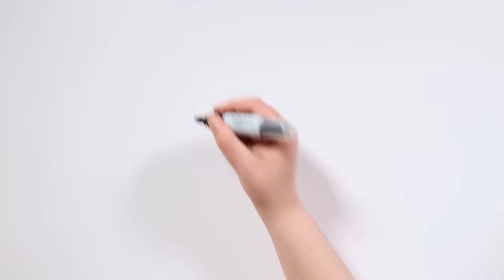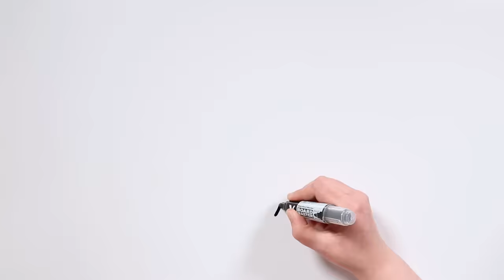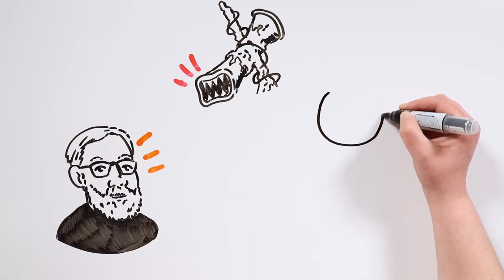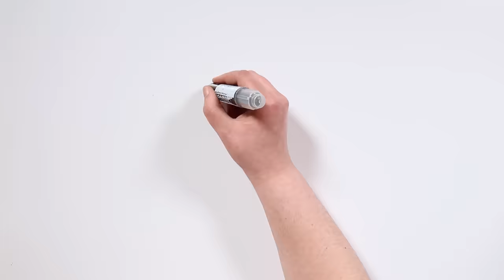LONG HORSE | Draw My Life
Pocas veces conocemos creepys como este, que no busquen hacer daño a los humanos sino ayudarles. Aún así su aspecto escalofriante y el mal augurio que trae, hace que encontrarse con él sea una experiencia igual de terrorífica. Hoy os presentamos a Long Horse.

😍 ¡Ya en preventa nuestro segundo libro!

★ ¡Hemos publicado nuestro primer libro! A la venta en Amazon y en otras plataformas: shorturl.at/gswx4